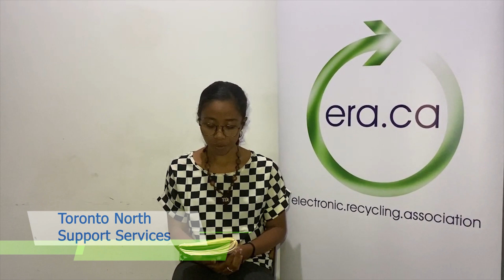Vous cherchez à vous débarrasser de votre ordinateur?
ERA appelle toutes les entreprises et tous les particuliers à se débarrasser de leurs appareils électroniques indésirables avec nous.

Nous travaillerons pour remettre à neuf votre contribution afin de la préparer pour un don à une organisation caritative qui a besoin d'ordinateurs et d'ordinateurs portables!

• Toronto North Support Services
• Saskatchewan Association For Community Living